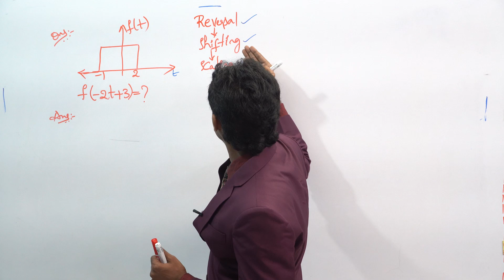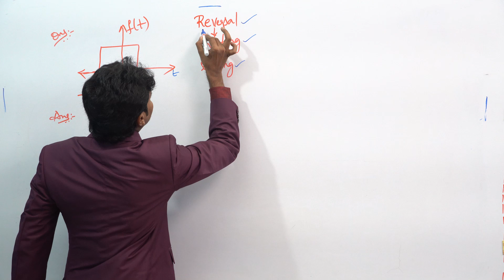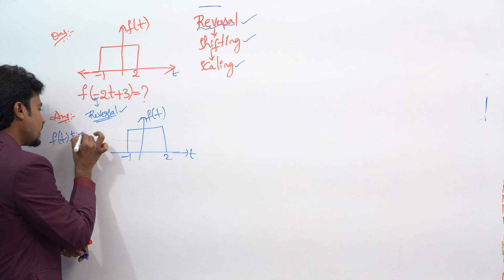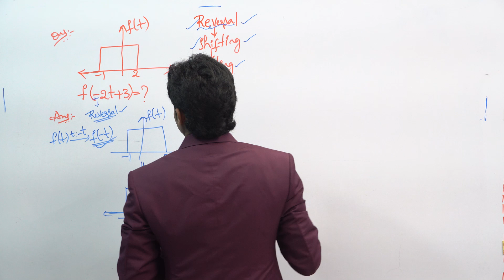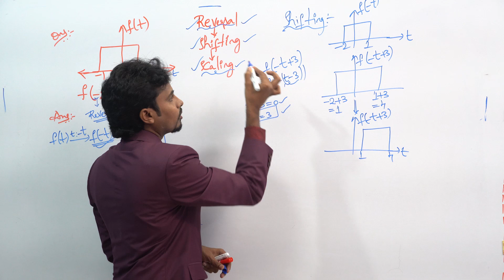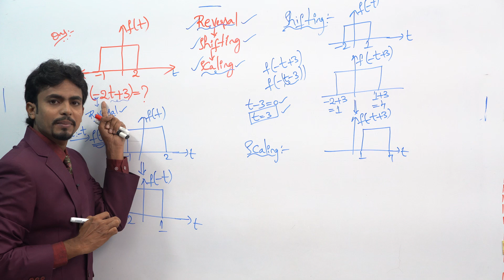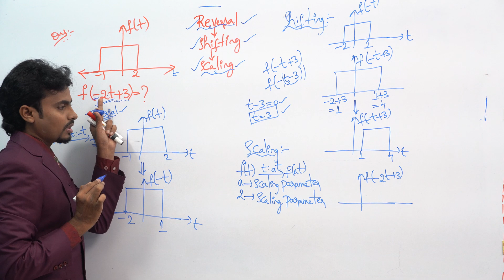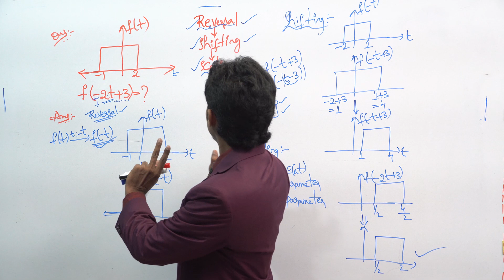Time Reversal--- Time Shifting--- Time Scaling || GATE/IES/ISRO/BARC || Sai Jamalapurapu